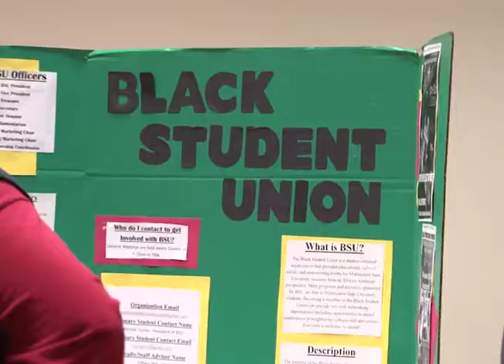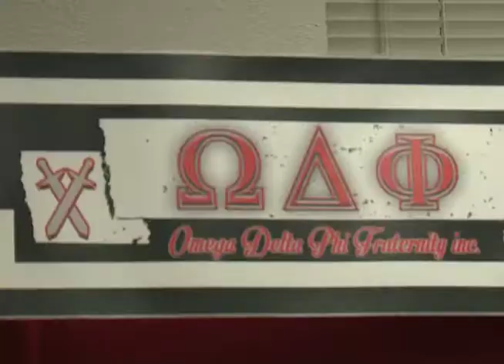Campus Watch 2-3-17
On this edition of Campus Watch, we take a look at a Wichita Falls tradition. Also, we see what student organizations have planned for this upcoming semester.